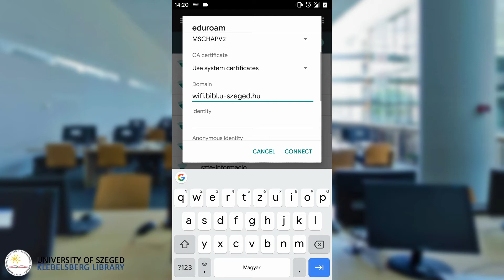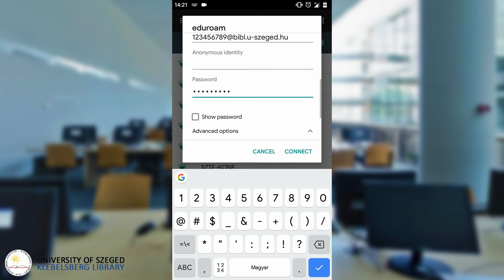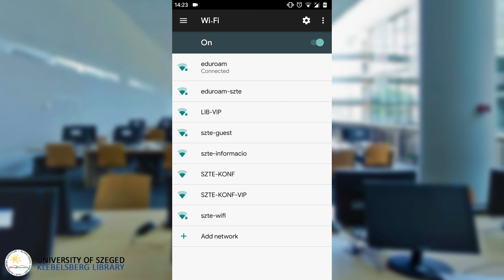Connecting to Eduroam on Android 7.0 or Higher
In this video we show you how to connect your phone to the Library's WiFi (eduroam) on Android 7.0 operating system or higher.